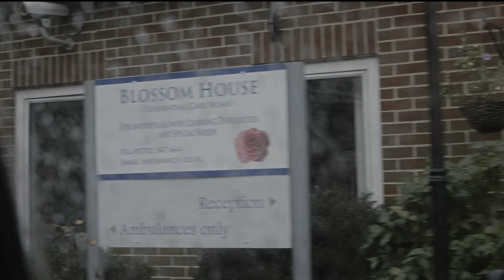My Feral Heart - Cinequest 2016 Trailer